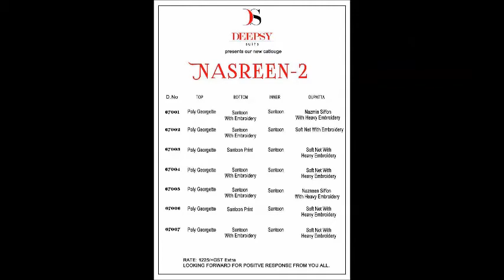NASREEN VOL-2 BY DEEPSY GEORGETTE EMBROIDERED WHOLESALE